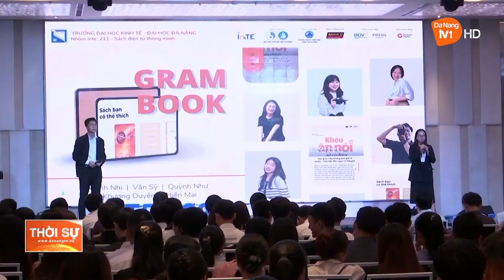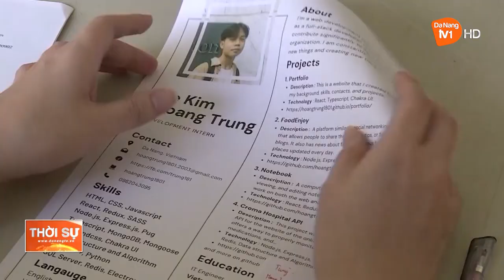TĂNG CƯỜNG HỖ TRỢ KIẾN THỨC KHỞI NGHIỆP CHO THANH NIÊN